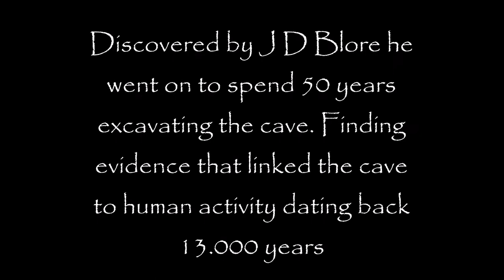Searching for The Lynx Cave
Discovered by J D Blore in 1962, The Lynx Cave-so named because an early find was a lynx jaw bone (lynx have been extinct in Wales for 1000 years) the amatuer archeologist spent 50 years excavating the cave, discovering a wealth of ancient historical finds dating back 13.000 years. Early human presence came in the form of hunter gatherers from the Mertholitic period over 6000 years ago who used the cave as a bolt hole while out hunting. Early rudimentary tools from this period including blades, arrowheads and flint headed axes were discovered. Along with bones of long extinct creatures including aurochs -a type of giant Ox which became extinct in the Bronze age, arctic fox, wolves and wildcats. In a later period the cave was used as a sarcophagus where bones of 8 people were found. Apparently after they had had a Tibetan style Sky Burial. A fascinating find was a beautiful 2000 year old Romanco-Briton 'Trumpet Broach'.

The hillsides hereabouts abounds with potholes and old lead mines.

* The first of a two part vlog